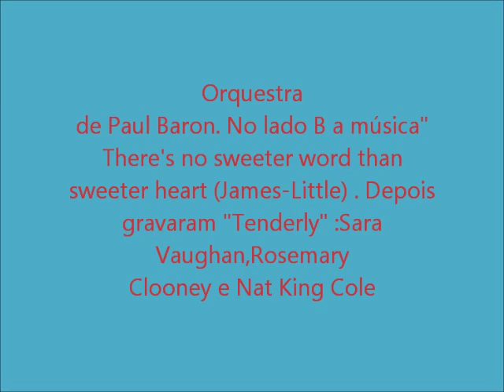Tenderly (Walter Gross-Jack Lawrence).Dick Farney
1ª Gravação do standard americano "Tenderly"(Walter Gross-Jack Lawrence) por Dick Farney em 15/06/1947 ,Majestic 7246 . Com orquestra de Paul Baron.lado B do disco Depois é que gravaram:Sarah Vaughan(02/07/1947),Rosemary Clooney e Nat King Cole.O Video mostra também fotos dos locais onde Dick Farney  trabalhou, dos compositores e cantores,alem de capas de vinis etc.
First recording of the american standard "Tenderly" (Walter Gross-Jack Lawrence) by Dick Farney on 15/06/1947,Majestic 7246. With Paul Baron Orchestra(Side B). After it is recorded:Sarah Vaughan(02/07/1947)Rosemary Clooney and Nar King Cole . The video also shows photos of the places where Dick Farney worked,photo of the composers and singers in addition to covers of vinyls, etc.
Unfortunately this has not registered on the site of the composer Jack Lawrence .
Errata (Video) - Side A was Too Marvelous for words and B Tenderly